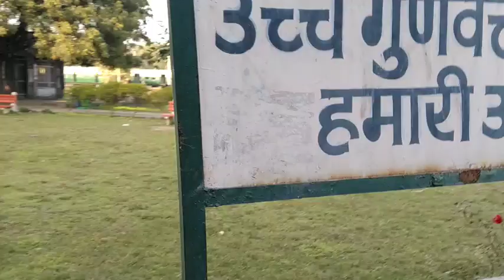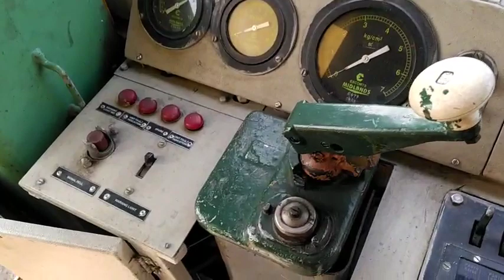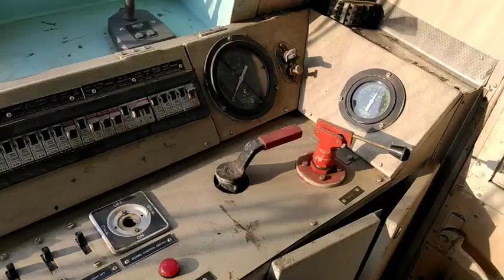EMU CAR SHED GHAZIABAD || FIRST TIME VISITING || NORTHERN RAILWAY ( NR )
Rail Fan Me & Soni ji